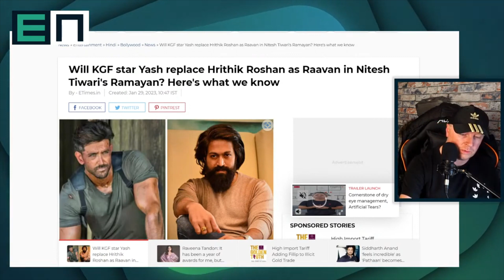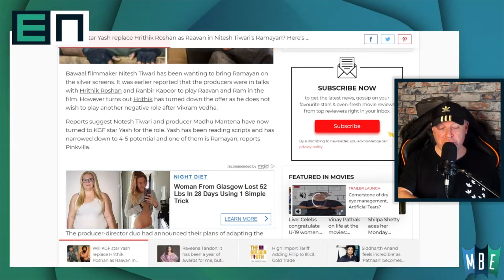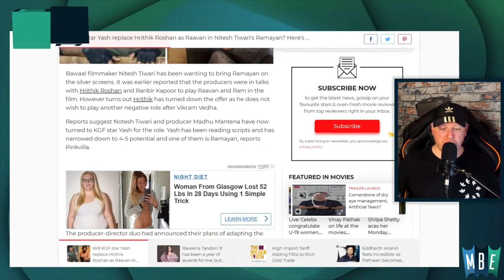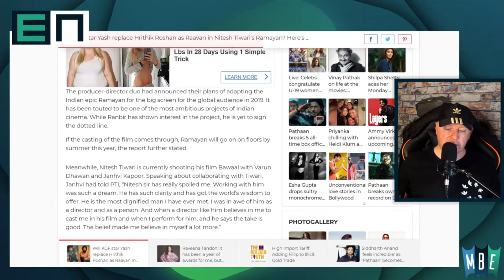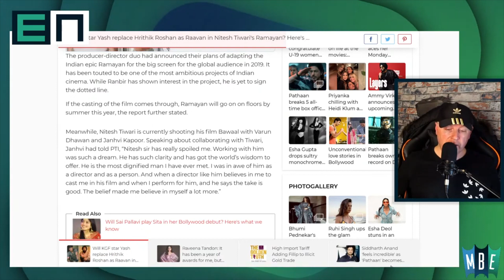Will KGF Star Yash Replace Hrithik Roshan As Raavan In Nitesh Tiwari's Ramayan?